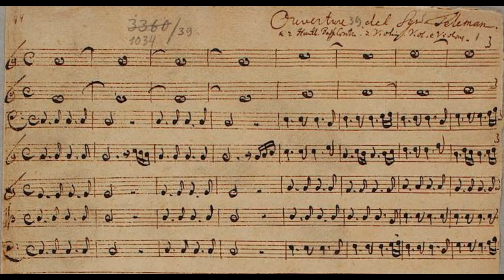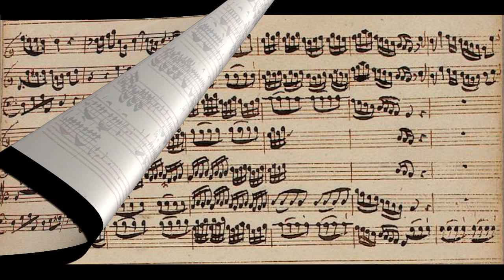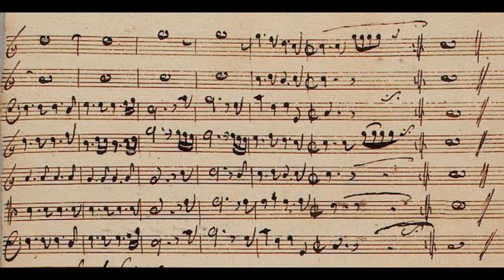[New Rendition] Georg Philipp Telemann: Wassermusik (TWV 55:C3). Ouverture (1723)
Although Telemann travelled throughout Europe, he likely identified himself as a resident of the city of Hamburg in Northern Germany.  At one time or another, he was music director for the Hamburg Opera House, the Boys' Music School and all five of the main Protestant churches whose tall steeples marked the city skyline.  His Water music (Wassermusik), also known as the Hamburg Ebb und Fluth (Ebb and Flood), was a secular work for small chamber ensemble celebrating his City's standing in Europe as a hub of maritime activity and naval military prowess. The sole surviving manuscript edition of this opus, copied by Christoph Graupner, is scored for 2 oboes, bassoon, violins 1, violins 2, viola and bass continuo. One can hear the "galant" style of the French schools of Rameau and Couperin with dance-like inégal rhythms and simple melodies. The music is light and casual unlike the weightier German and Austrian themes of Buxtehude, J.S. Bach and Biber. During Telemann's lifetime, this particular collection of stylized dance movements became one of his most enduring achievements.

In this electronic rendition created with an iPhone app MusicStudio2, I also added the sounds of double bass (one octave below cello) and harpsichord. Because I could not locate a MIDI file that was scored for all 7 independent parts in the original score (including 3 double reeds AND 4 strings), I compiled my own MIDI by extrapolating the notes from a pdf file of the complete score by Mario Bolognani at IMSLP.org. In this latest rendition, I refined the sonority of the violins, re-balanced the wind and string sections and adjusted the reverb / echo settings.

Description of photos:

1. Wassermusik Ouverture Ms, 1st half of 18th c., G.P. Telemann, copyist Christoph Graupner
2. View of Hamburg (detail), Covens and Mortier, 1730
3. Katharinen-Kirche (St. Catherine's Church), one of the 5 Hamburg churches where Telemann sought employment, c1700
4. Wassermusik Ouverture Ms
5. View of Hamburg during the High Renaissance, 1572 (N.B. the cityscape did not change much over the next century and a half)
6. Michaelis-Kirche (St. Michael's Church), another of Telemann's place of employment
7. The altar of St. Michael's Church
8. St. Mary's, the main Catholic church, not directly linked to Telemann but an unmistakable Hamburg landmark.
9. View of Hamburg, Elias Galli, c1680